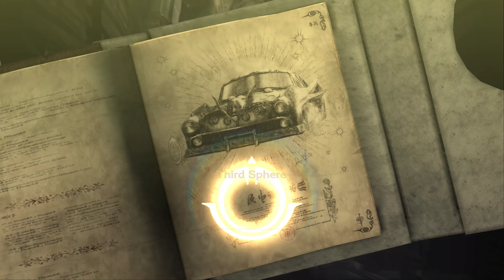Bayonetta [9] Rerouted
I wish the motorcycle camera wasn't positioned so that you couldn't see anything in front of you.